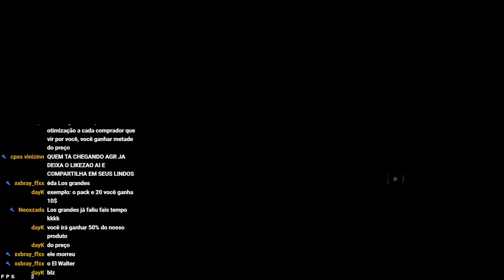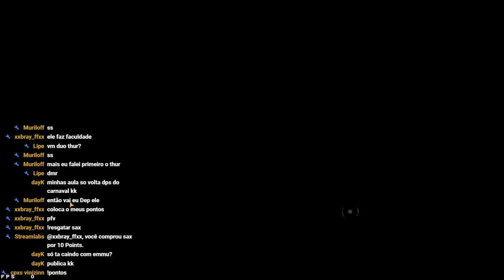THUR REVELA 🔥X1 DOS CRIAS AO VIVO 🔥4X4 AO VIVO 🔥 FREE FIRE AO VIVO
➤ REGRAS da LIVE:
-Não xingue
-Respeite as meninas
-Não ofenda ninguém
-Respeite a opinião de todos
-Sem divulgações

Ta gostando?
live todos os dias aqui no youtube

Já seguiu no insta ?

TAGS IGNORE!!

dpi como pegar mestre fly shorts @Garena Free Fire Indonesia